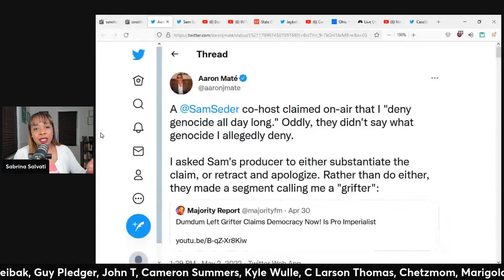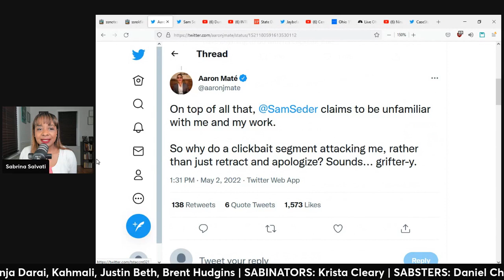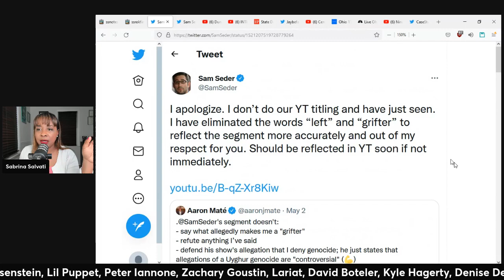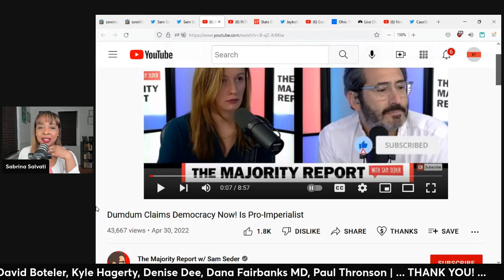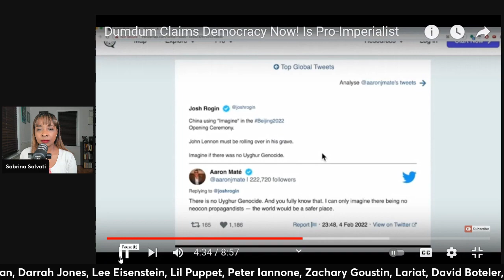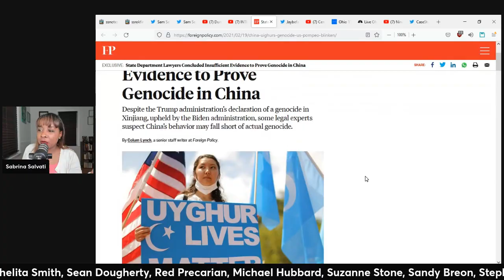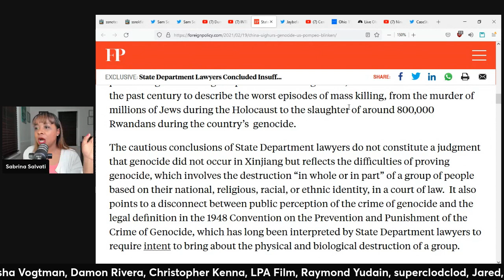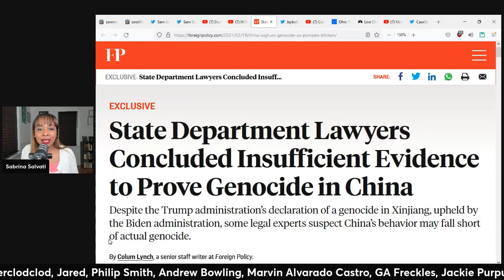Sam Seder ATTACKS Aaron Mate (clip)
Anime Sabby artwork credit: By Diva'sDoodles by Yvonne J.
Intro Video: Kesheev